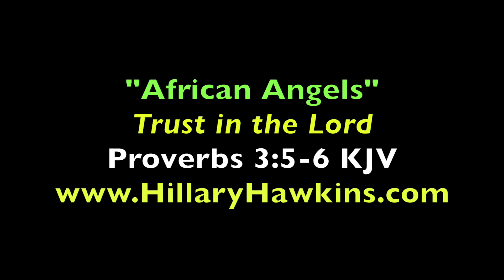African Angels Trust in the Lord Proverbs 3:5-6 Spiritual Cartoon Animation VO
Trust in the Lord - Proverbs 3:5-6 KJV. Voice Actress Hillary Hawkins as "African Angels" Christian Cartoon, Encouraging Bible Verses, Spiritual Voices, Cartoon Ministry, Hillary Hawkins Production, LLC

Proverbs 3:5-6 King James Version (KJV)

5 Trust in the Lord with all thine heart; and lean not unto thine own understanding.

6 In all thy ways acknowledge him, and he shall direct thy paths.